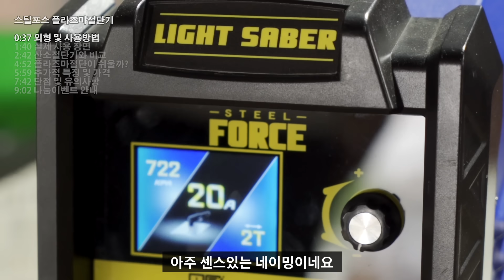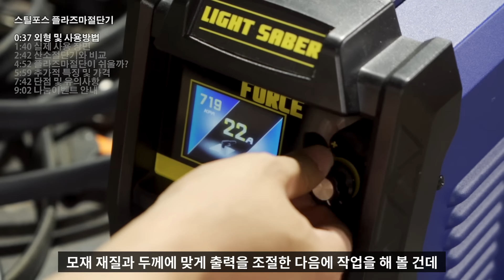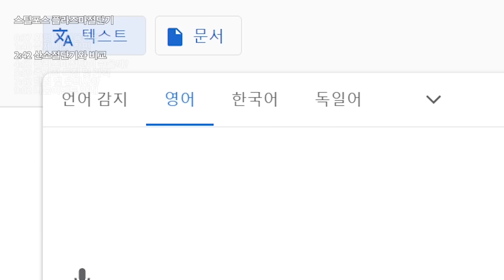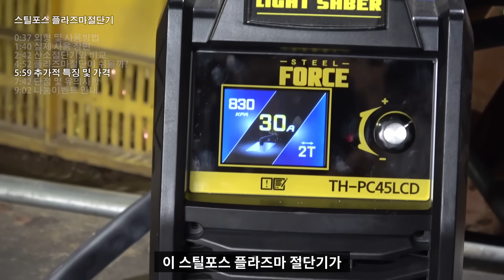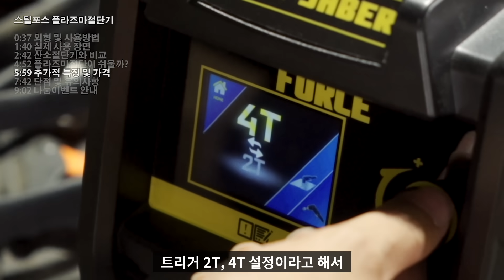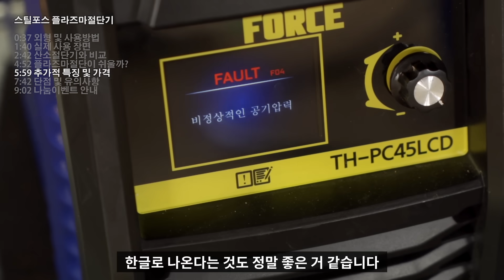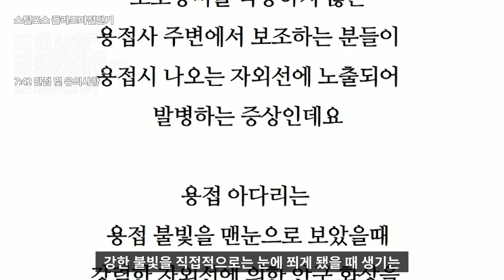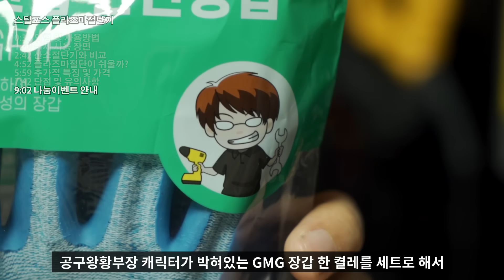【🤴Ep.199】 3세대 플라즈마 절단기를 사기템이라 부르는 이유는?(ft. 스틸포스 TH-PC45LCD)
촬영에 협조해주신 성주아세아 농기계 이강태 대표님 감사합니다^^

▼구매처안내 스틸포스 에어플라즈마 절단기 TH-PC45LCD▼

▼목차▼
0:00 프롤로그
0:37 외형 및 사용방법
1:40 실제 사용장면
2:42 산소절단기와 비교
4:52 플라즈마 절단기 사용이 쉬울까?
5:59 추가적 특징 및 가격
7:42 단점 및 유의사항
9:02 나눔이벤트 안내